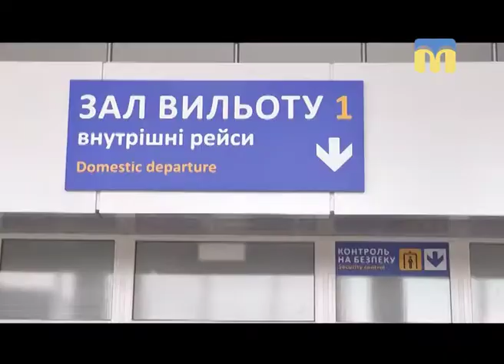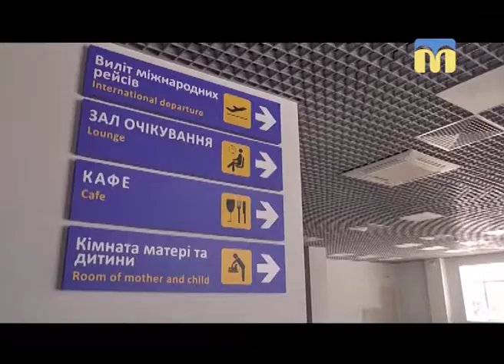Телевізійні новини Миколаївщини - 08:00 - (20.03.2018)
Інформаційна картина дня (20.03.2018) поглядом кореспондентів телеканалу “Миколаїв” (випуск новин — 08:00):
- самогубство Владислава Волошина;
- студенти механіко-математичного факультету університету імені Василя Сухомлинського продемонстрували школярам майстер-класи з фізики.